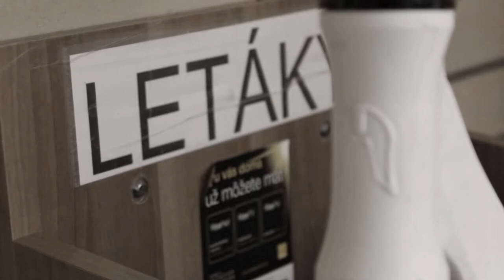Tomáš Peško-winter streetz